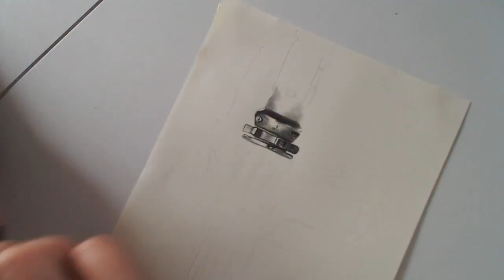Drawing Rey (Daisy Ridley)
Drawing Rey from Star Wars The Force Awakens,  played by Daisy Ridley.

I used pencils - various brands and models and also graphite powder.